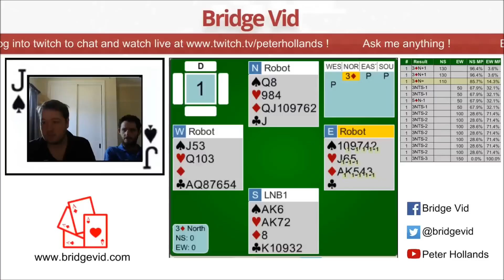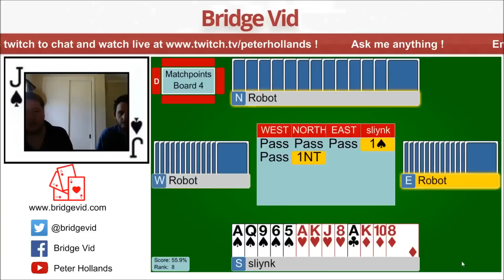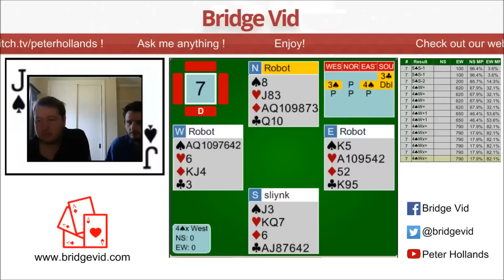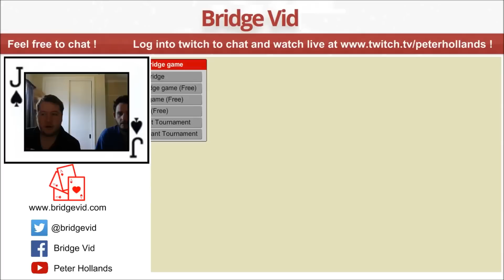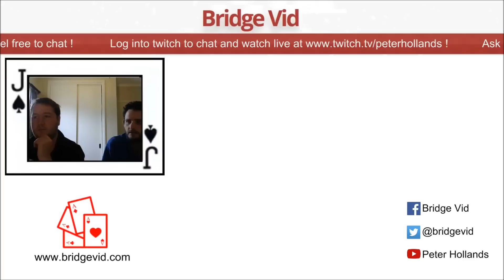Weekly Free Instant Tournament #22 Featuring Justin Howard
Back again for the weekly free instant tournament , 8 boards of Matchpoint bridge and Justin Howard joins me.